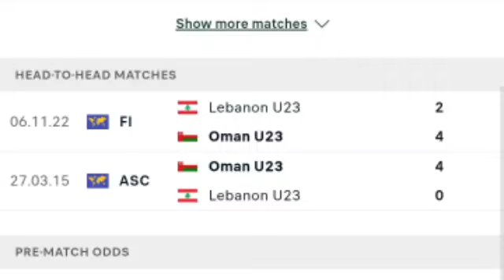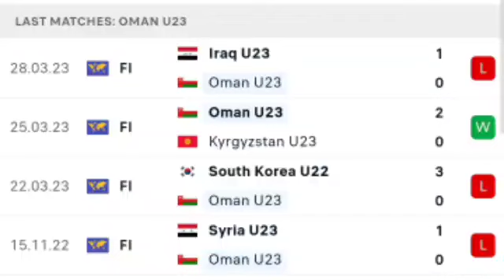🔴 LIVE; Lebanon u23 vs Oman u23, u23 WAFF Championship 2023.